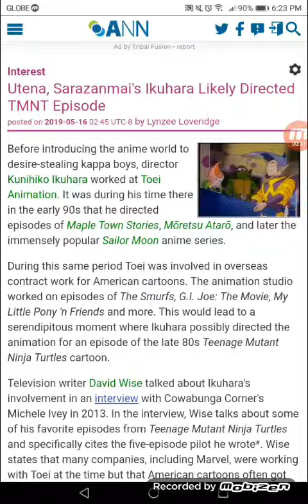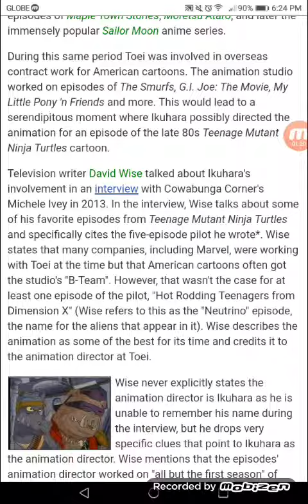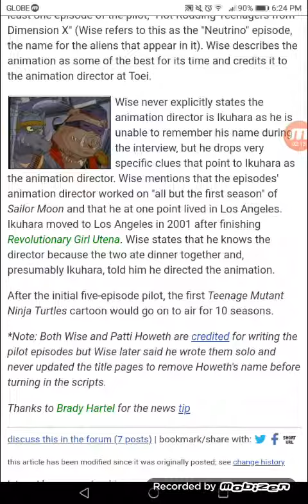Utena, Sarazanmai's Ikuhara Likely Directed TMNT Episode